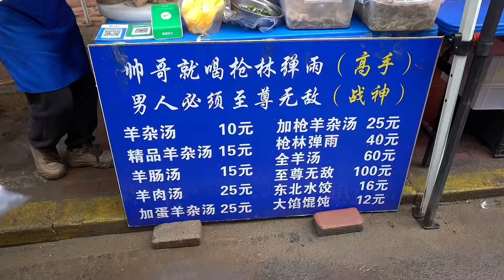东北早市实在太好逛了 一上午几十块钱带来的美食快乐！